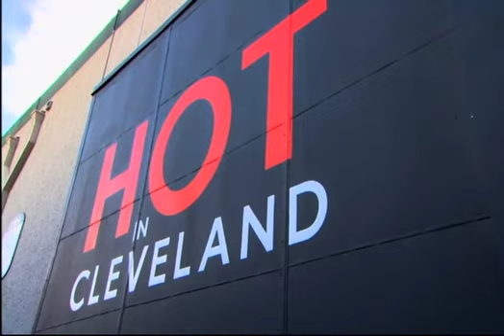Hot In Cleveland reunites The Mary Tyler Moore Cast with Katie Couric